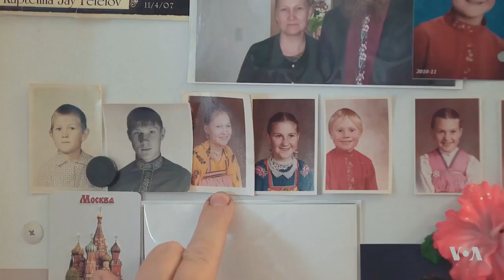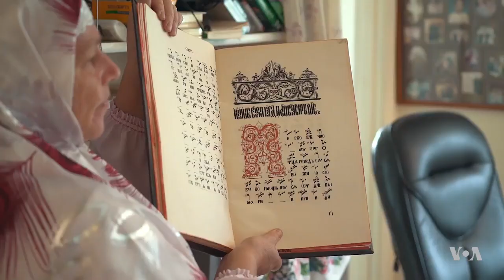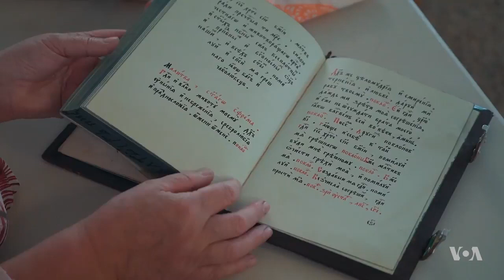Offshoot of Russian Orthodox Church Thrives in Alaska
Alaska is the biggest – yet one of the least populated American states. There are just over 741,000 people living there – oil industry workers, adventurers from all over the U.S., Native Alaskans, immigrants. Within this complex cultural mosaic there is a group known as Russian Old believers. Nearly 50 years ago, they established a village called Nikolaevsk on Alaska's Kenai peninsula. VOA's Natasha Mozgovaya reports from there.